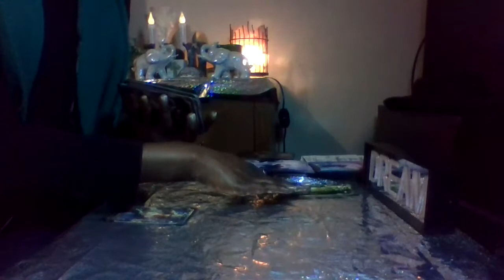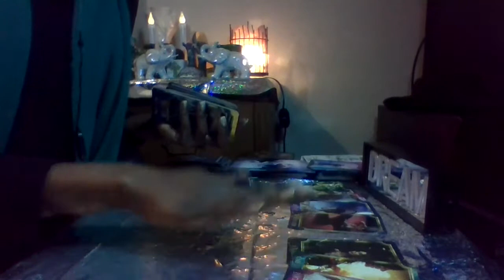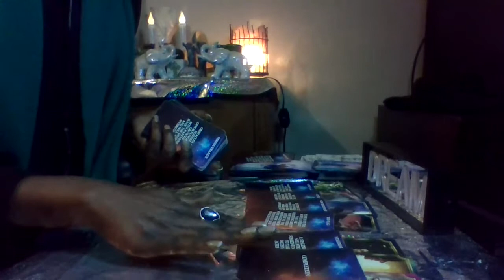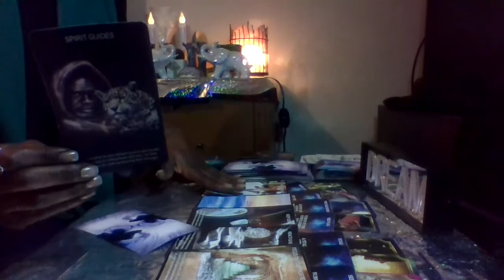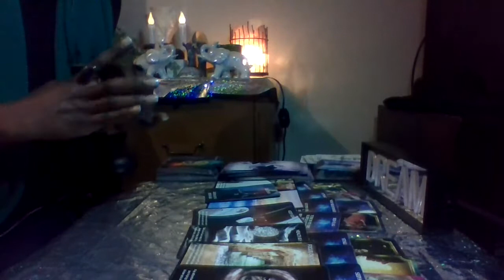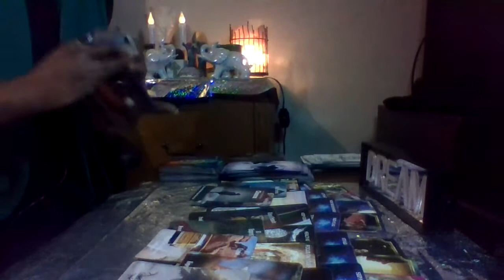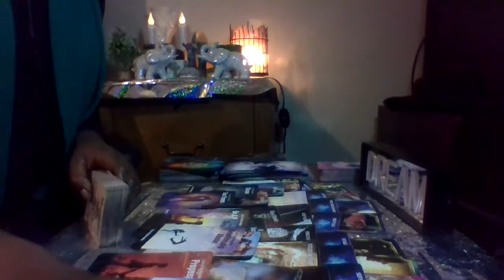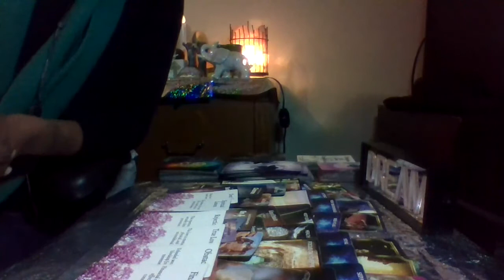Aries~March 2021 in Love~Unhealed Wounds Are Blocking Forward Movement~This Love is Unconditional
Oracle, Soft Tarot and Energy Reader!

** I Salute the Divinity In ALL!!
** I am Sending All Love, Light, and Positivity!
Thank you all for joining me and I hope that you enjoy!
**These are general messages, some may resonate with you, all of them or none of them. If they do not resonate with you today, don't worry, this just means someone one else needed a message today and there may be something for you in upcoming messages**
** Please understand that I am still learning as I go, Every day I am learning and evolving!